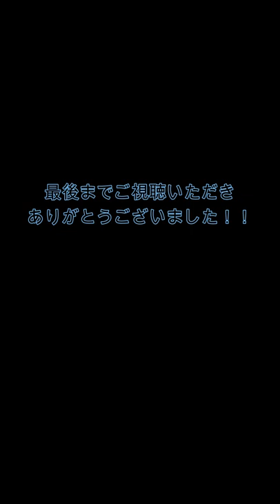ポケットワールド3D ワイルドスピード シャンブルズNo.13/25 (Pocket world 3D Fast and Furious)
ポケットワールド3Dのイベント、ワイルドスピードのシャンブルズ 13/25
です。
※今回は、動画再生不良のため、パズル３つを繋げました。

シャンブルズ 13/25
・海の中で食事を楽しむ
・ボラボラ島マリンリゾート
・ノルディック・ミュージアム

リクエストがありましたらコメント欄等で教えてください。